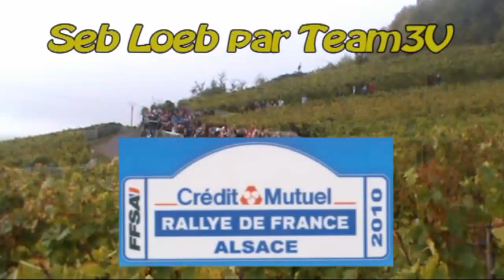Rallye France Alsace 2010 Que Seb Loeb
Les passages de Seb Loeb et Daniel Elena qui remportent le Rallye France Alsace 2010 sur Citroën C4 WRC, ainsi qu'un 7ème titre mondial à domicile devant ses supporters en délire.